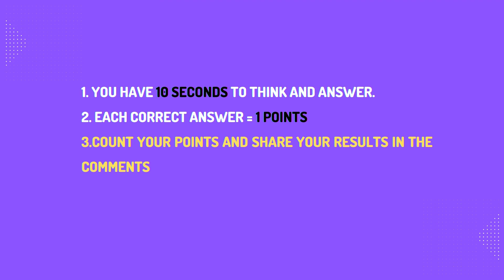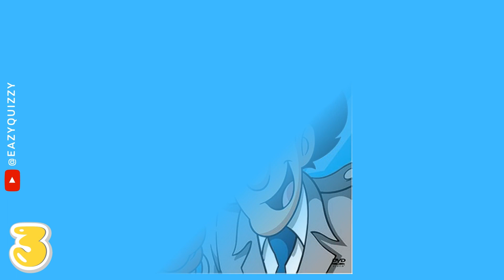Guess the cartoon by the picture| Cartoon 90's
In this quiz you will find some of the most beloved and memorable cartoons from the 1990s.
Can you guess the cartoon from its theme characters?